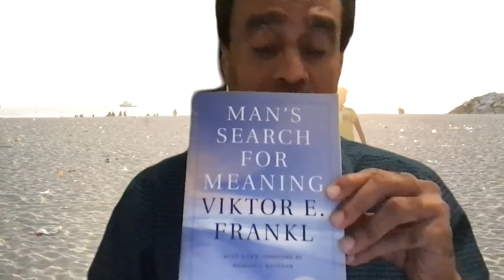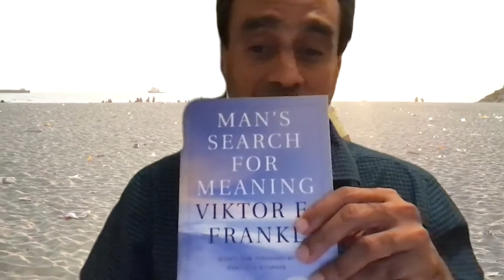Viktor E Frankl Book, Man's search for meaning review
Viktor E Frankl who survived 3 nazi camps and lost all his family at that time to camps, created a therapy he called Logotherapy. "Logos" is essentially "Meaning". So Logotherapy is meaning therapy. His whole concept is about man wanting to find meaning in everything that has happened and his happening and how anything can be overcome once the meaning is understood.